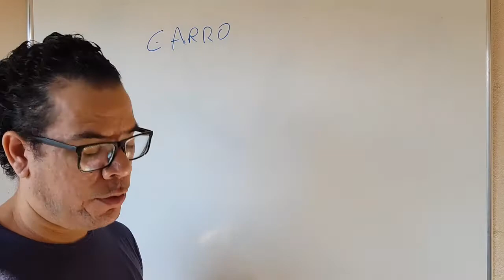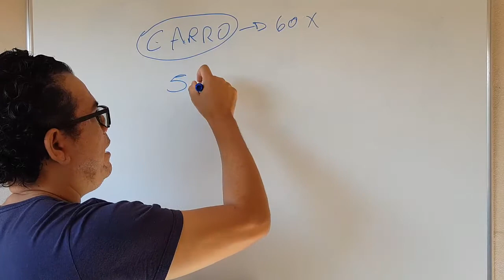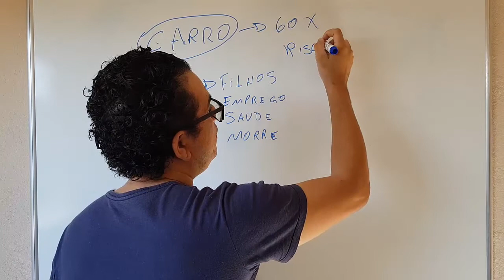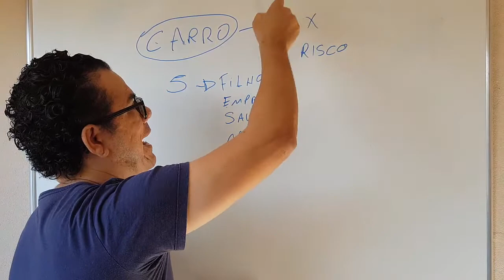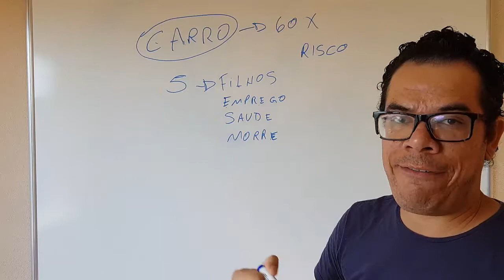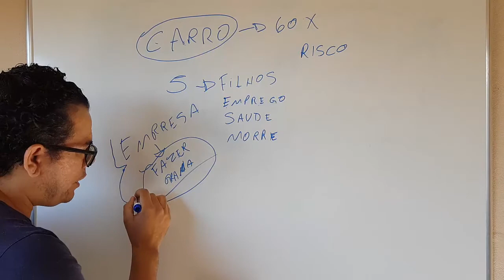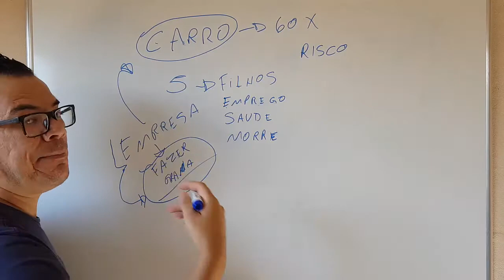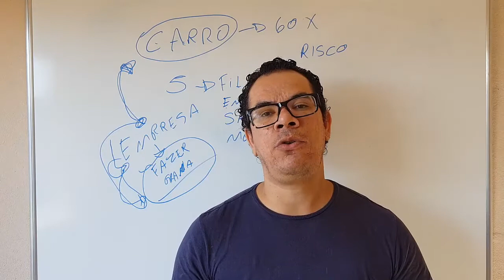Minha empresa vai ou não dar certo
Muitas pessoas estavam criticando o fato de eu começar uma empresa do zero, sem grana somente com R$ 3,000 mil reais, porem eu quero dizer que as criticas fazem parte da jornada, e a jornada esta somente começando, e vamos longe, e mesmo se der errado eu vou tentar de novo eu vou fazer parte de uma vida melhor estou aqui mostrando isso para você meus amigo, pessoas que eu nem conheço que tem o mesmo sonho de montar a sua empresa...